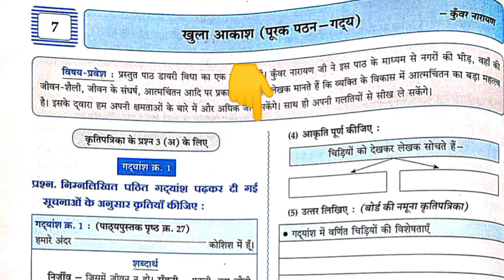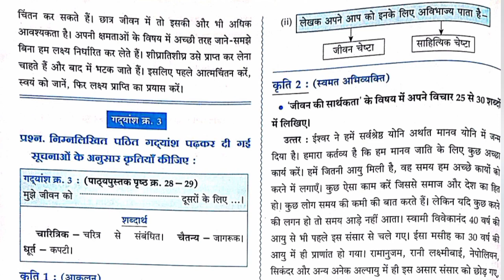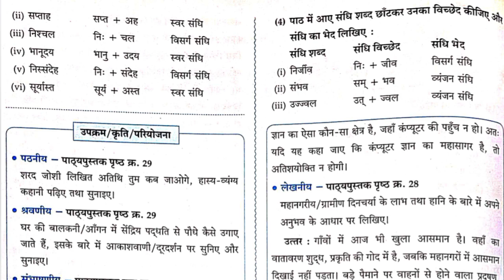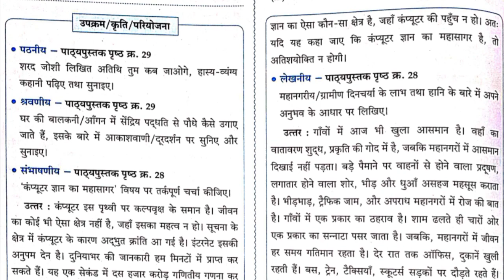10th Hindi Chapter ७. खुला आकाश Work Book & Text Book Solution Pdf link in description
10th Class English Medium

Indroduction  ::::

10th Hindi (हिंदी) 🔎 Chapter ७. खुला आकाश 📜 English Medium Digest 🪤Question Answer Digest Question Answer | English Medium | Navneet Digest | प्रश्न ❓ उत्तर | Maharashtra board | Work Book | Hindi |

10वीं कक्षा के English Medium के students के लिए यह वीडियो, our solution box के माध्यम से  navneet digest द्वारा Hindi विषय प्रश्न उत्तर।  हम इस वीडियो में Hindi विषय के लिए navneet digest बुक SSC बोर्ड का उत्तर प्रदान कर रहे हैं सभी प्रश्नों के समाधान hindi के सभी पाठ का प्रश्न उत्तर (question answer) प्रदान करेंगे किसी भी प्रकार का संदेह होने पर आप comment करें।  मैं सर्वश्रेष्ठ देने की कोशिश कर रहा हूं, यह शिक्षा से संबंधित है।

1. Question and Answer.

2. All Question answer provide thier.

3. Comment whose subject Solution provide.

4. In digest Answer

5. Mostly

1. भूगोल
2. इतिहास
3. गणित
4. विज्ञान
5. English
6. history
7. marathi
8. mathematics
9. science
10. etc.

Hindi question answer solution by gupta prince
10th class English medium hindi subject question answer solution

STD_10th_hindi_lesson_no_७. खुला आकाश
STD_10th_hindi_lesson_no_7

10th hindi (हिंदी) 🔎 Chapter ७. खुला आकाश  📜  English Medium Digest 🪤Question Answer Digest Question Answer |